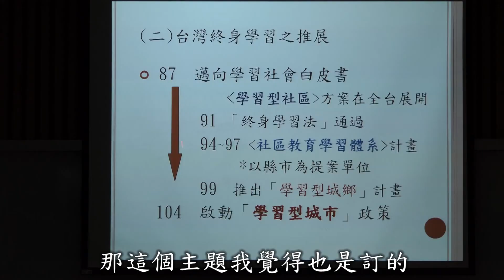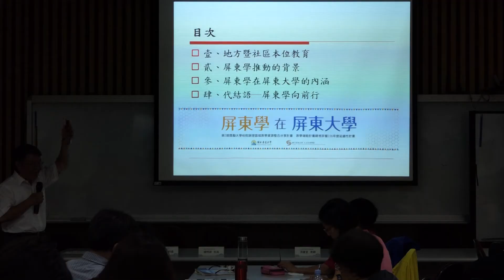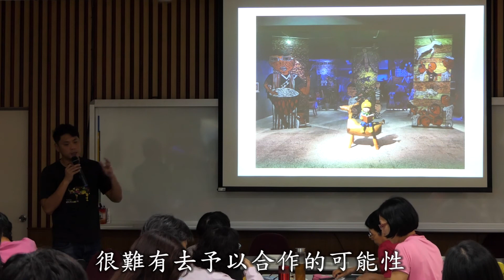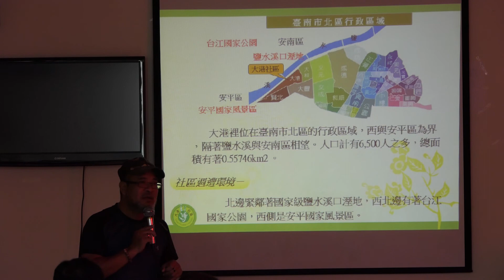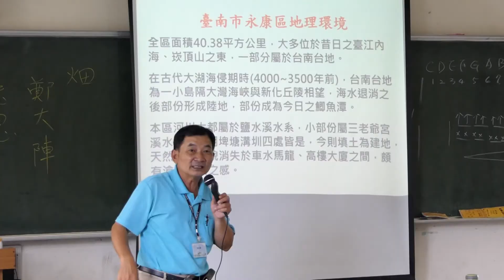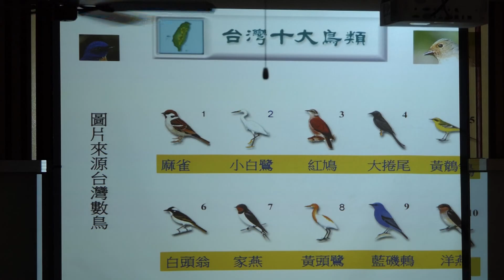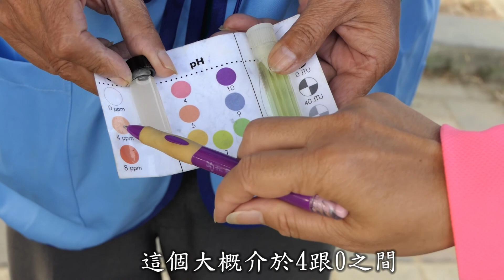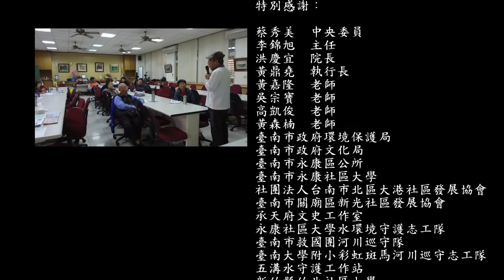107年臺南市學習型城市計畫-南瀛好河紀錄片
南瀛好河-鹽水溪流域學習紀錄片
河之串連-社區與組織連結
好河與民-民眾參與記錄
溪畔樂活-人物訪談記錄